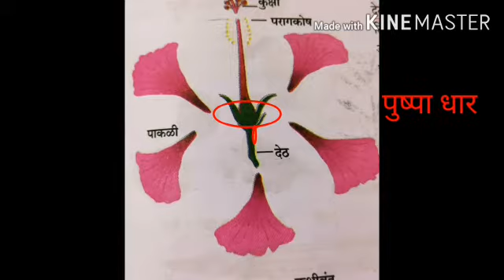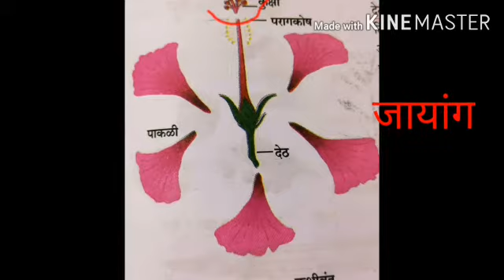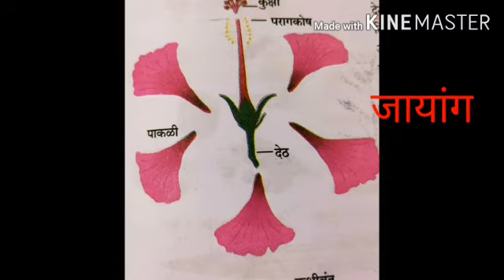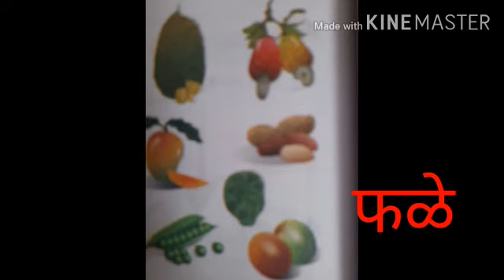इयत्ता सातवी विज्ञान फुलांचे विविध भाग 3 प्रॅक्टिसिंग स्कूल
इयत्ता सातवी विज्ञान फुलांचे विविध भाग 3